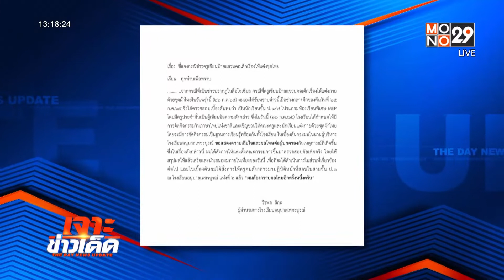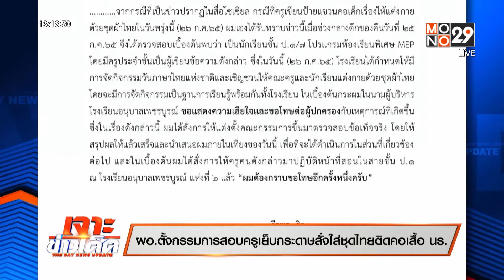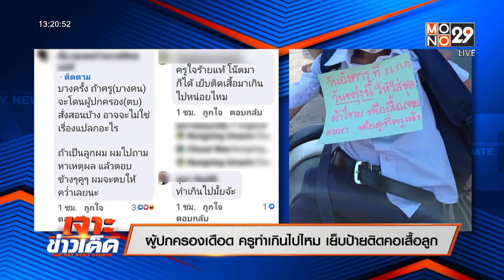ผอ ตั้งกรรมการสอบครูเย็บกระดาษสั่งใส่ชุดไทยติดคอเสื้อนร | เจาะข่าวเด็ด | 26 ก.ค. 65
ผู้ปกครองเดือด โพสต์ถามครูทำเกินไปหรือไม่ที่เขียนข้อความใส่กระดาษติดแม็กไว้ที่คอเสื้อนักเรียน หลังผู้ปกครองถูกเตะออกจากไลน์เพราะพยายามคุยกับผู้ปกครองในกลุ่ม ล่าสุดผอ.โรงเรียนออกมาขอโทษผู้ปกครองและตั้งกรรมการสอบครูประจำชั้นแล้ว